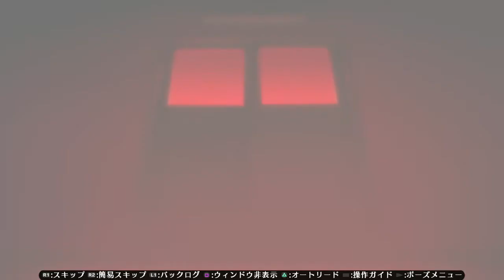【PS3】ペルソナ4U2 P3第9章の2(ペルソナ4U2 P4U2 森久保祥太郎 ペルソナ4)